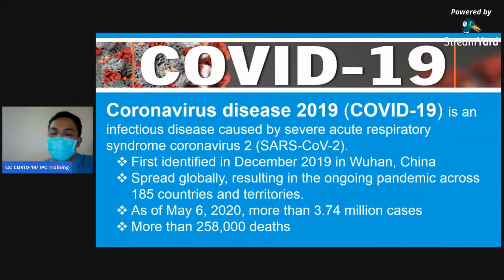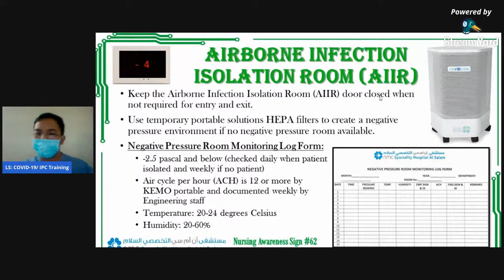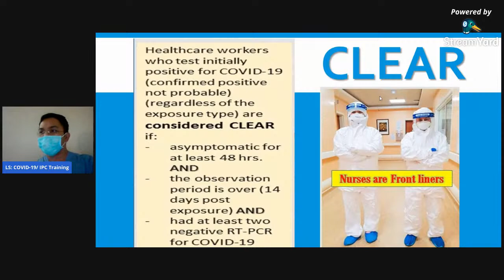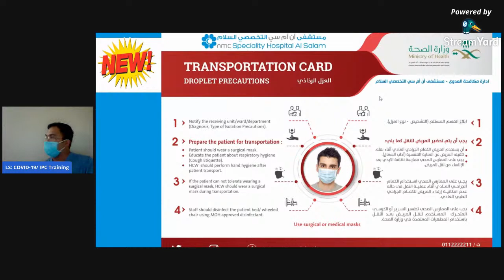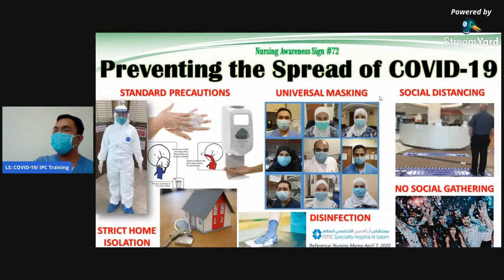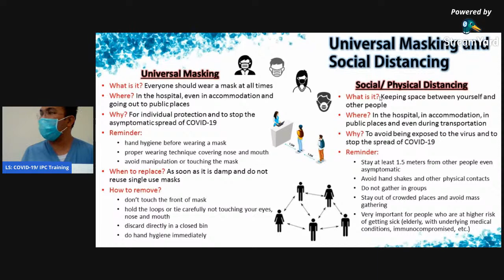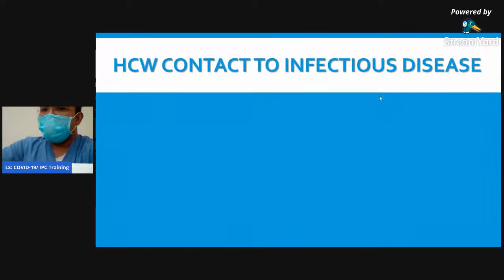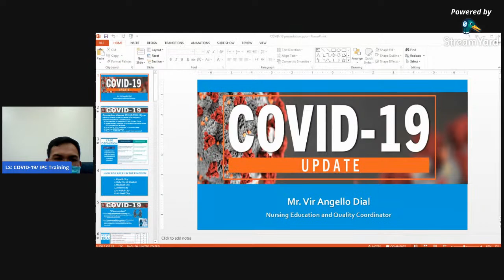LS: Session#4 for COVID-19 and IPC Training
by: Vir Angello Dial
Nursing Education and Quality Coordinator